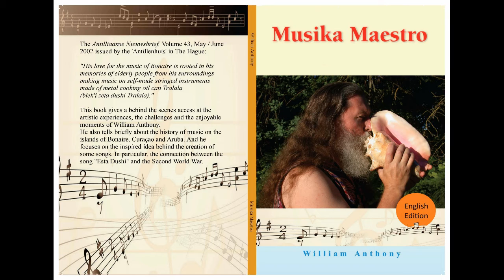Nos Tera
Composed by: Boeis Haile
Original recording: Trio Los Caporales - (1960)